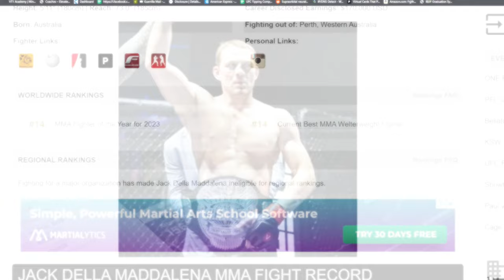Jack Della Maddalena's boxing ft Winky Wright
JDM is on a tear even your casual mates have heard about.

Jack is a big fan of boxing and once mentioned Winky which made me create this video, it did shit but he just had a win so how's a rerelease feel?